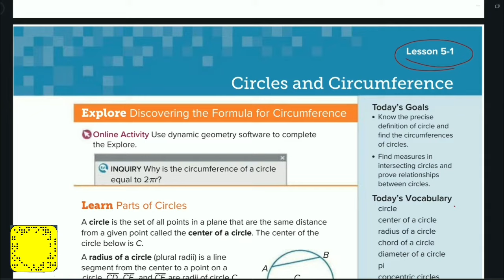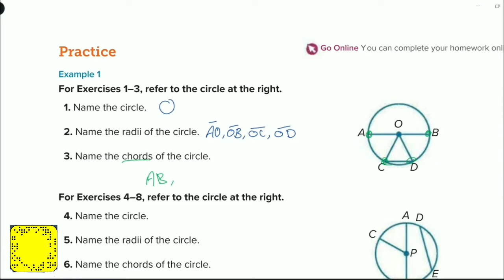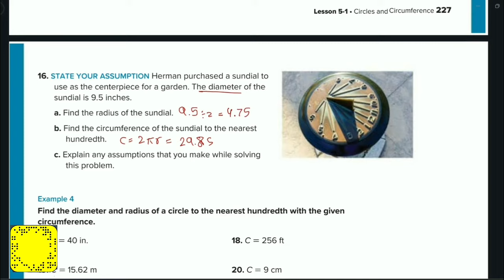Reveal math integrated 2 - L 5 - 1 Circles and Circumference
الرياضيات مع محمد ناصر
انستغرام
تجميع الروابط المهمة برابط واحد